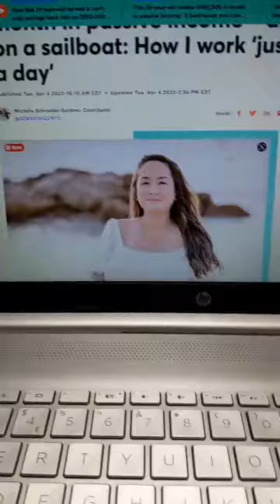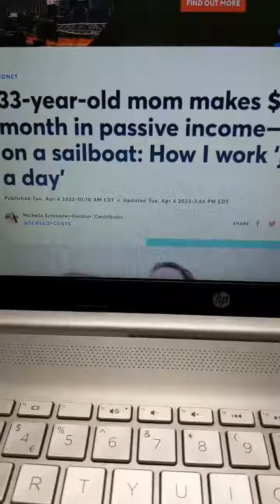Let's break down another method for earning online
Let's break down another method for earning online. Today we look at blogging for building a passive income online.